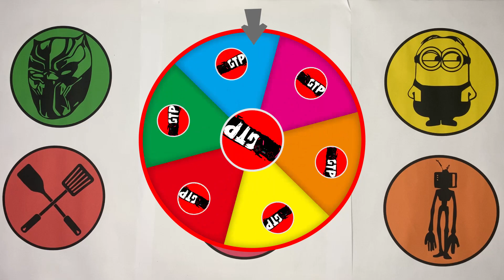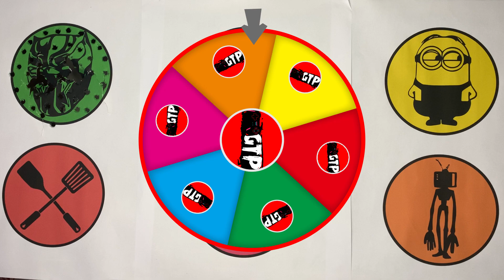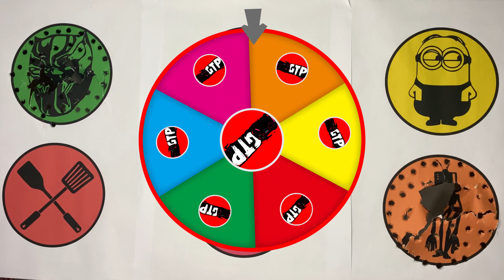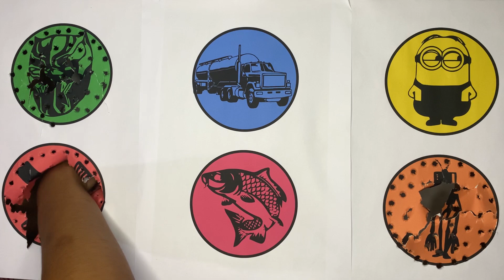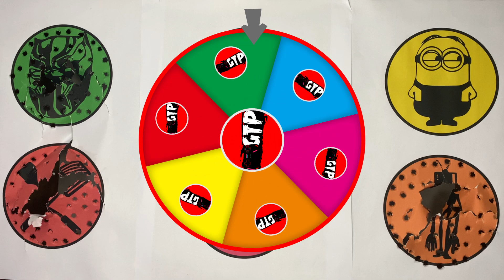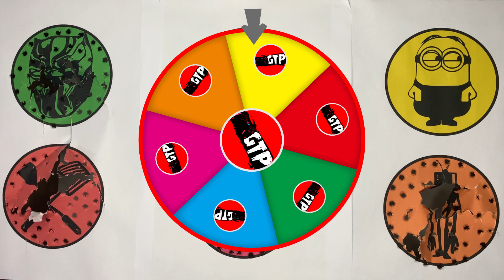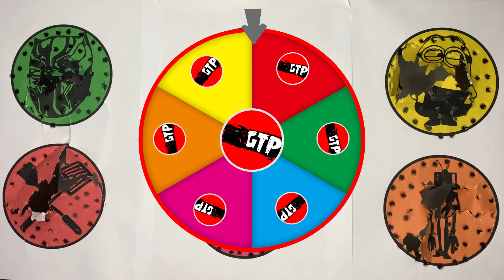GTP Black Panther, Oil Truck, Minions, Spatula, Carp, TV Head